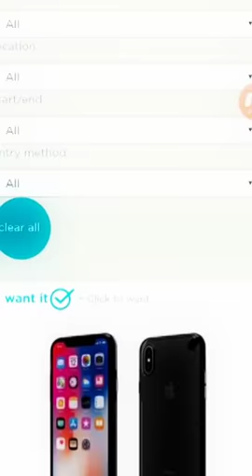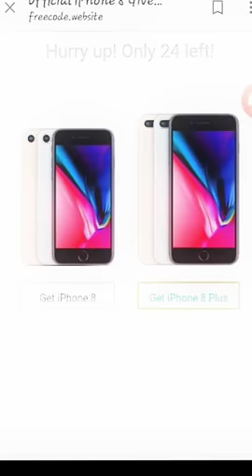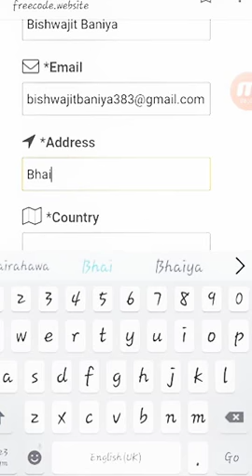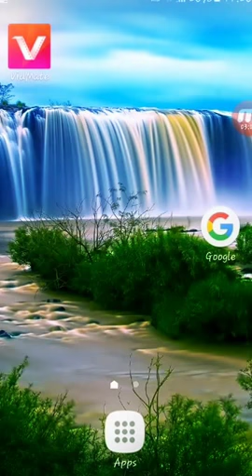Daily Giveaway Competition won many things //Giveaway Center, Iphone,samsung,oneplus Easily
Hi friends
My name is bishwajit baniya I am new in YouTube